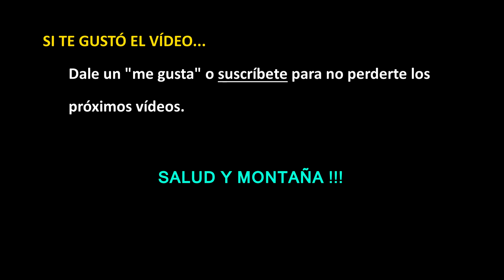HOY TOCA PESAS #3 - Dorsal, biceps, antebrazo, estirar vertebras y abdominales